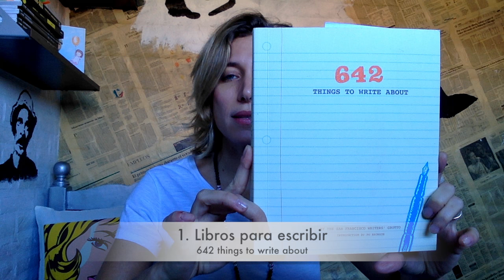TOP 3 Libros que NO se leen (Pero hacen algo)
Hoy te traigo 3 libros que no se leen pero nos pueden ayudar en otras cosas. ¿Tienes algunos de estos? Contame qué te parecen.

✨ Otros recursos:

1. Blog de Escritura Creativa
2. 642 Things to write about

❤ Conectemos!